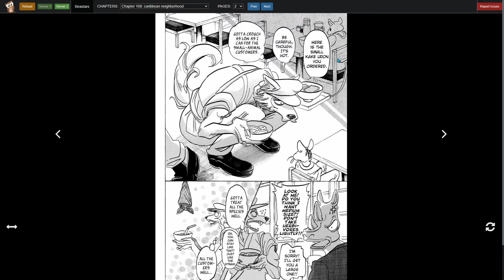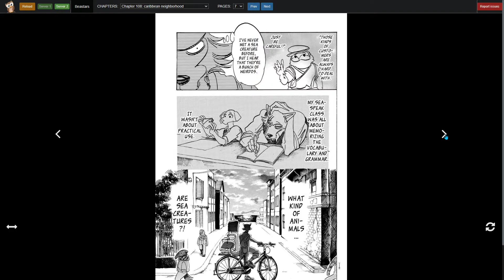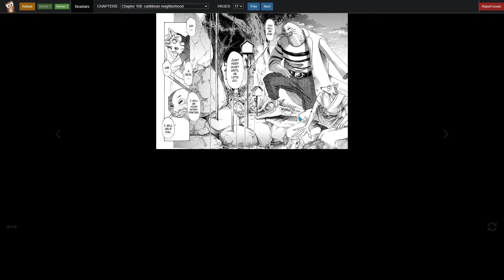Beastars Manga Chapter 108 Discussion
Seaspeak
Song: Pon Pon shiot remix- cyberpunk 2077